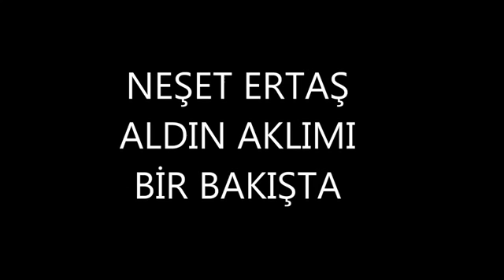NEŞET ERTAŞ ALDIN AKLIMI BİR BAKIŞTA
BÜYÜK USTAMIZ BOZKIRIN TEZENESİ NEŞET ERTAŞ USTAMIZIN ANISINA HAZIRLADIM İY DİNLEMELER